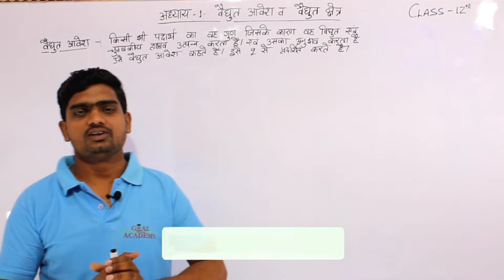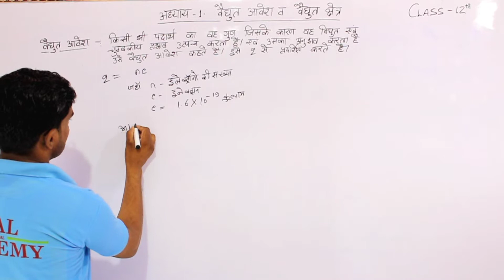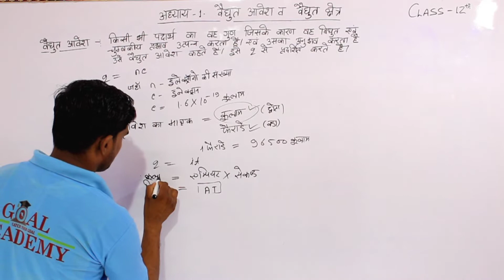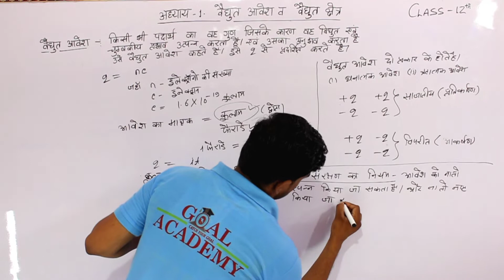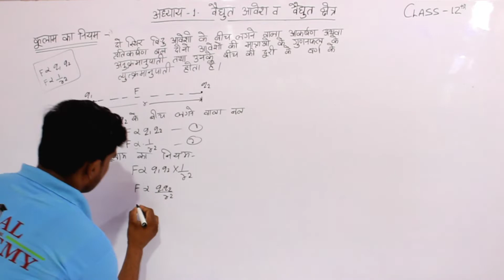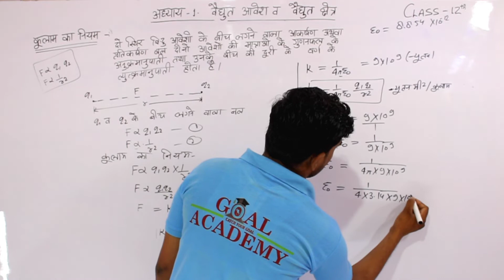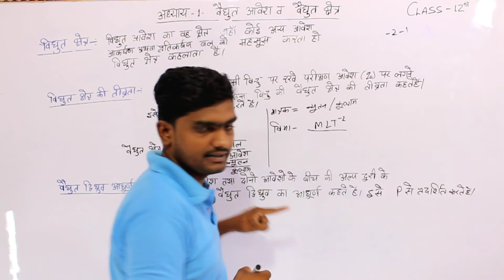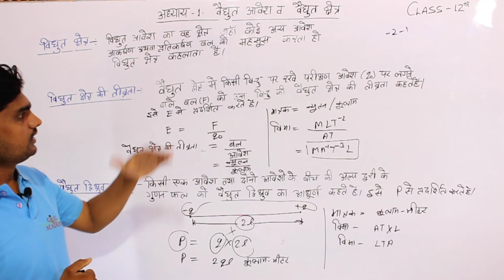Class 12th physics chapter 1 [वैद्युत आवेश तथा क्षेत्र] by Mohit sir (वैद्युत आवेश, कूलाम का नियम)